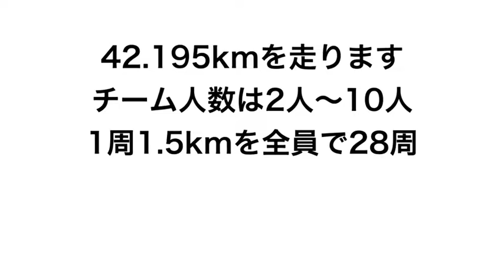【51】FM徳島 42.195km リレーマラソン走ってみた！ダイジェストでお届け！ジャアバーボンズ (JaaBourBonz)2020年2月@徳島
リレーマラソンをダイジェストでお届け！